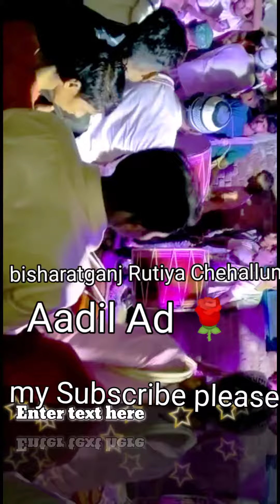26 September 2022